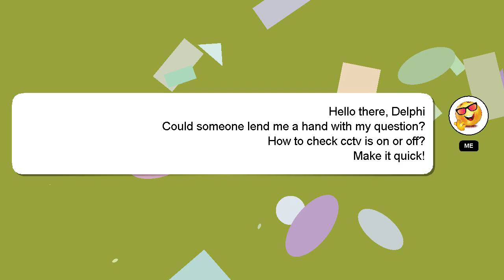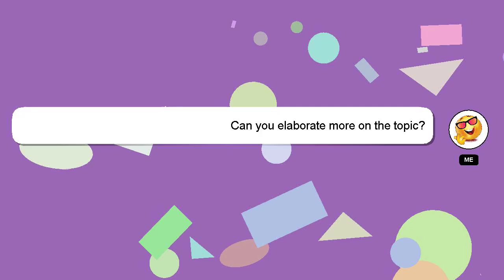How to check cctv is on or off?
Here's a brief description of who I am, Welcome, I'm Delphi. I am here to provide you with assistance in answering your questions. - How to check cctv is on or off?

If you provide an answer, I will 'heart' it as a sign of gratitude.

*2 What we are experimenting :*